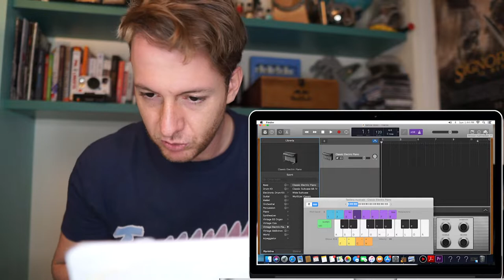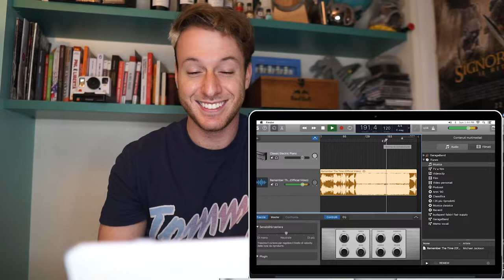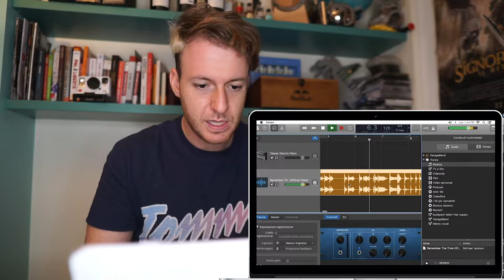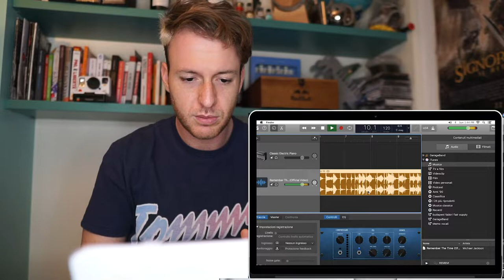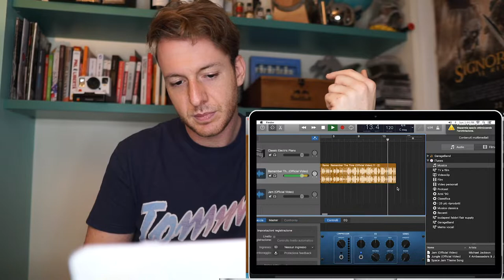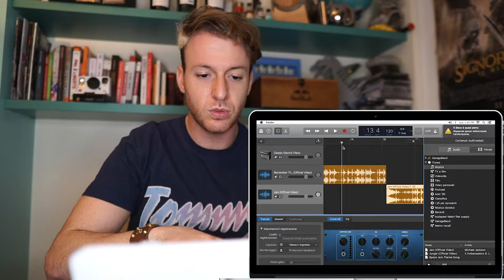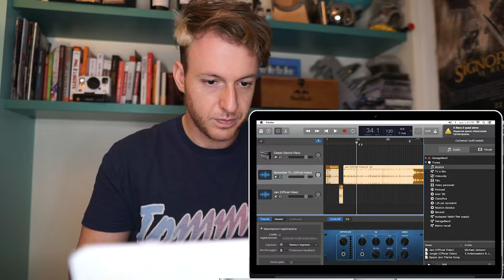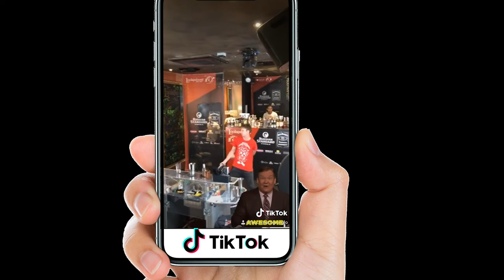FLAIRBARTENDING VLOG QUARANTENA EDITION[GIORNO9] EDITING MUSICA E ANALISI COREOGRAFIA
QUESTO VLOG  TI SARà UTILE PER CAPIRE COME MONTARE LA MUSICA E CERCARE DI ANDARE A TEMPO CON ESSA ALL'INTERNO DELLA TUA ROUTINE.